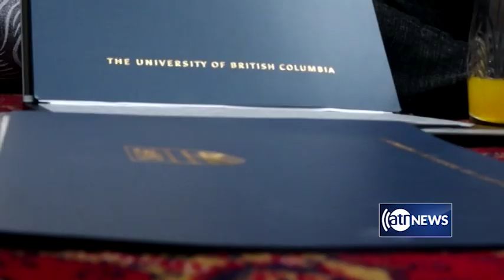Pas Az Khabar - 26 July 2019 | پس از خبر: چالش‌ها و فرصت ها برای معلولان در کشور